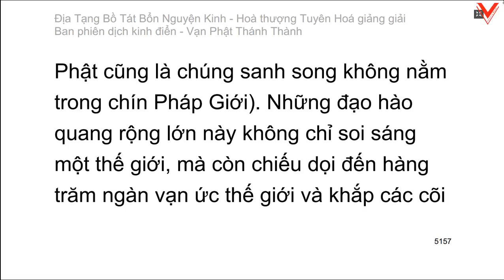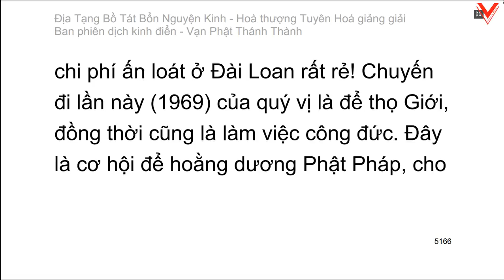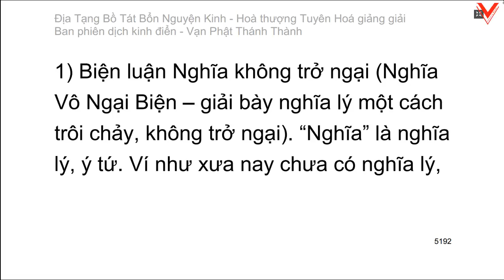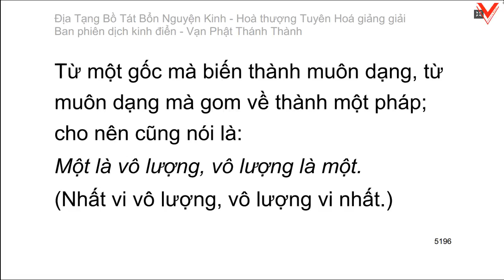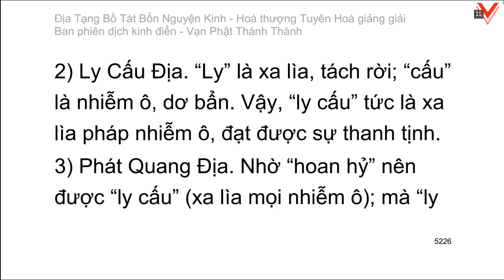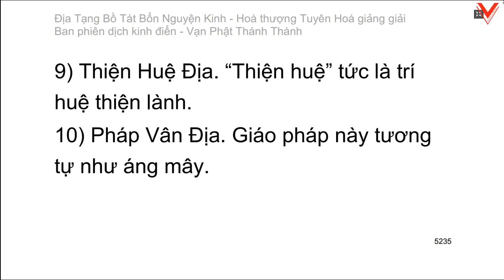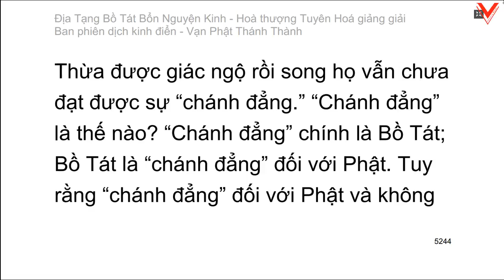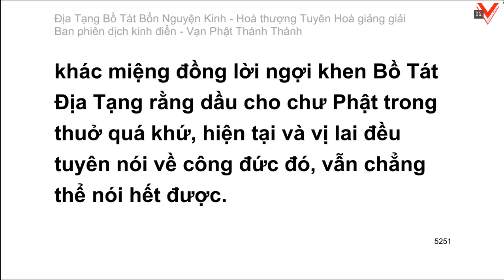Kinh Địa Tạng Vương Bồ Tát Bổn Nguyện 地藏菩薩本願經 - H.T Tuyên Hoá giảng giải (tiếp theo)